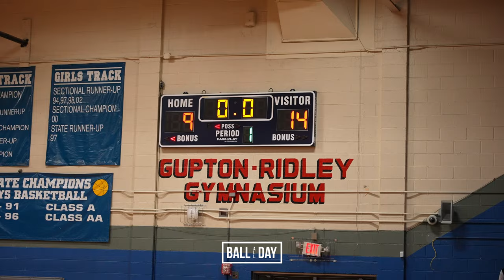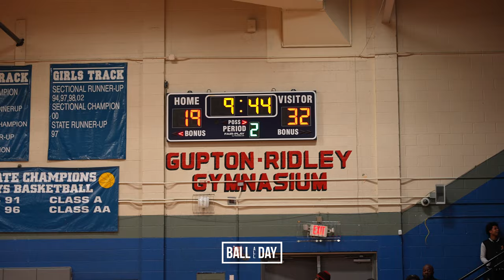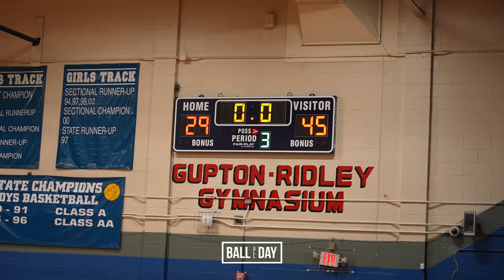East Nashville Magnet vs. MLK Jr. FULL GAME HIGHLIGHTS (11/15/2022)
East vs. MLK Jr. @ MLK Jr.